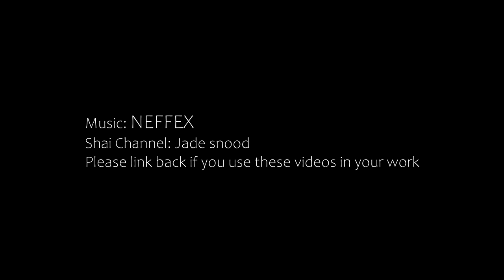BDO: [Shai Shorts - Tech] Triple Jump (from Stand)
*Not necessarily a tutorial. Quick reference and resource for other guide creators.*
Short clips of tech I have covered in more depth in my other videos
Just because these things are possible, does not make them easy or reliable.
GS (Grumpy shai / Gangster shai / Gamer Snoods)

Credits:
Tell Me That I Can't - NEFFEXS